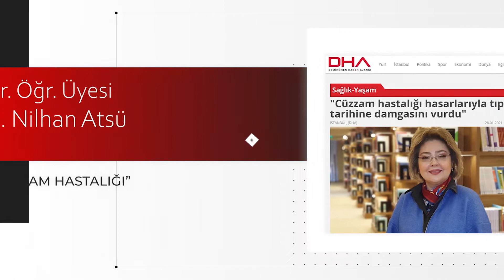Basında İstanbul Kent Üniversitesi | Ocak 2021 Yansımaları